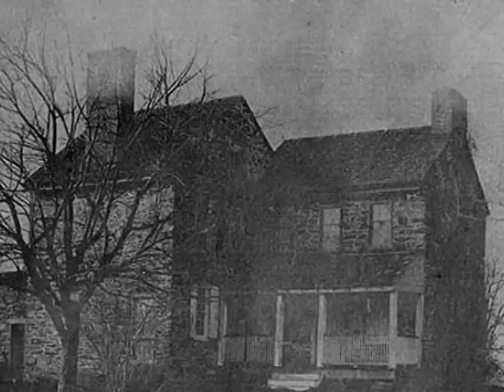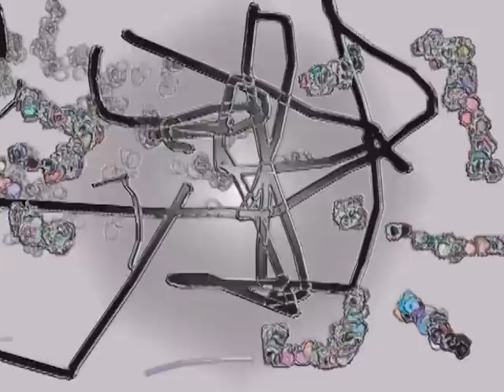Milton Babbitt, A Solo Requiem Part One Bethany Beardslee, soprano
My Solo Requiem returns me to 1952, and my first meeting with a prodigious, teen-age Godfrey Winham in Salzburg. Two years later he left England to enter Princeton, and still later became Bethany's second husband.  Her first had been that remarkable musician, Jacques Monod, and it was for Bethany and him that Du was composed.  It is in memory of Godfrey that the Solo Requiem, was written.  During one of my last visits to Godfrey as he suffered his long illness, he confided that he was planning a work to be performed by computer synthesized soprano, but since he could find no suitable text in the writings of his favorite poets, Shakespeare and Hopkins, he asked me to have a poem fashioned for the purpose by John Hollender, who had written the text of Philomel for the work I had composed for Bethany.   There was too little time for John to write a text for the work that Godfrey never could have composed or realized.  So, the Solo Requiem begins and ends with Shakespeare, and includes Hopkins, Stramm (whose poetry I set in Du), a particularly pertinent poem by Dryden, and only Meredith's Dirge in Woods has no explicit personal intimations or connotations.

Comment by Mel Powell:  [Hindemith] would have loved, as I love, as any musician must love, your magnificent Solo Requiem.  Even though one has come to expect only grand sturdy works from you, this seems to me to be incomparably strong, majestically honoring the memory of Godfrey.

Poems:
Sonnet 71 (Shakespeare)
No Worst, There is None  (Gerard Manley Hopkins)
Dirge in Woods (George Meredith)
Urtod  Death  (August Stramm)
In the Memory of Mr. Oldham  (John Dryden)
Sonnet 71 (Shakespeare)

Bethany Beardslee, Soprano
Cheryl Seltzer & Joel Sachs, Pianos